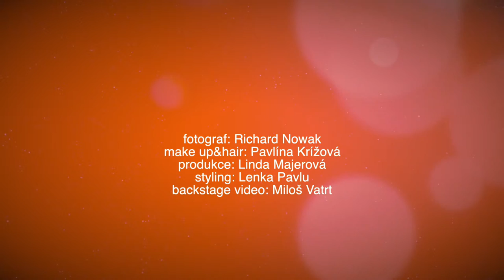backstage - CARNABY - DOKUMENT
RICHARD NOWAK photography / backstage video - shooting for CARNABY
backstage video: Miloš Vatrt